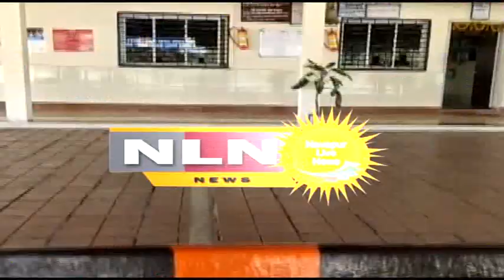नवापूर : महाआघाडी च्या प्रचार रेली ला मतदारांचा प्रतिसाद